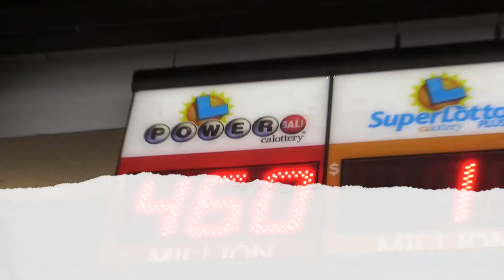Man on the Street: If you were to win the Powerball, what would you do with the money? Paul Robeison